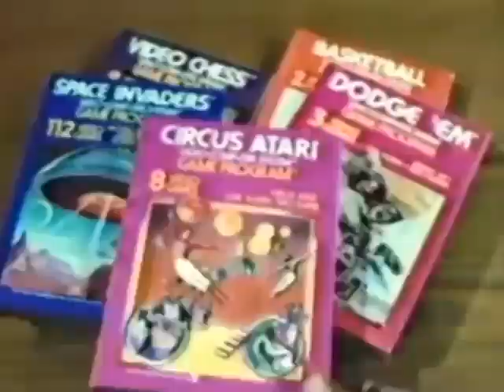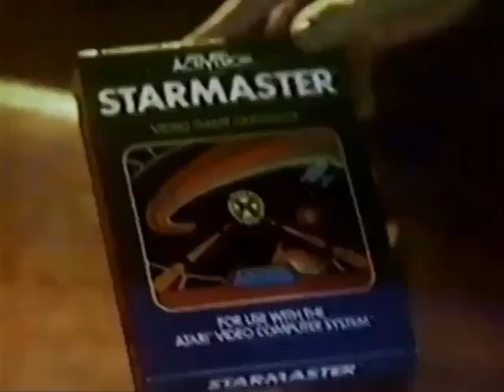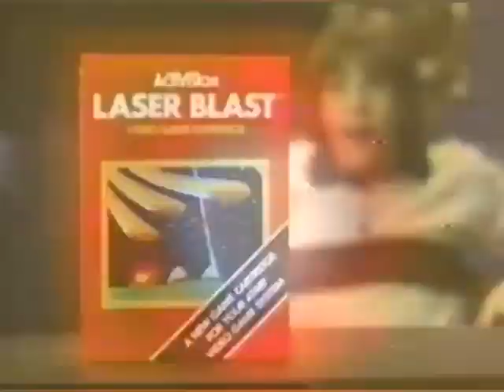Atari 2600 - Games (commercials)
Games for the Atari 2600, aka Atari Video Computer System